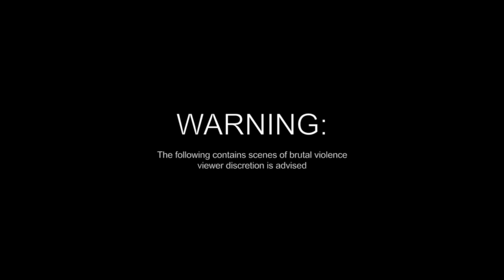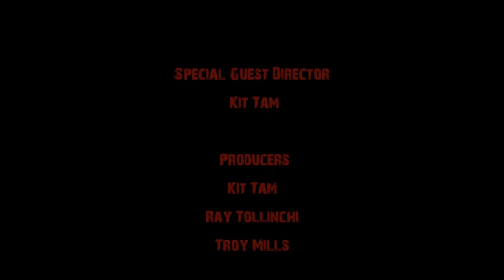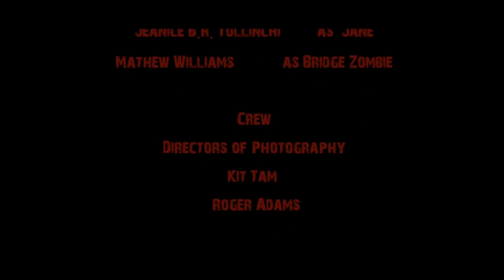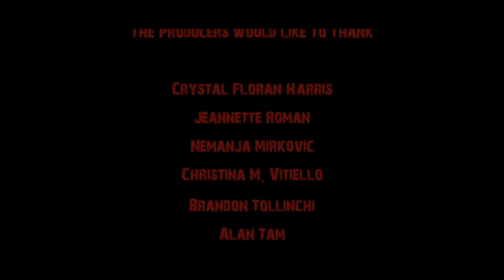Dead End (A Short Film Commentary)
A Commentary Done by Co- Director Ray Tollinchi

Synopsis: A Desperate Man Finds Himself on The Run For His Life. The Question Is, From What?

Directed by: Ray Tollinchi & Troy Mills

Written By: Kit Tam